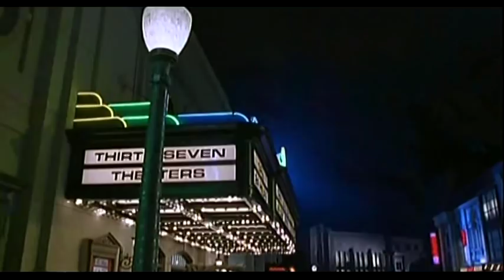The Mask - Cuban Pete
Scena tratta dal film di The Mask